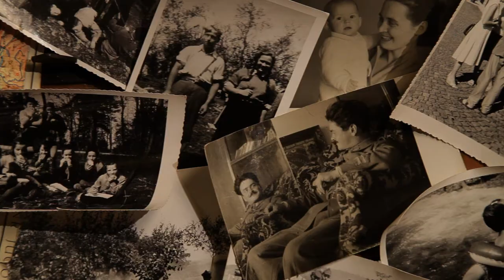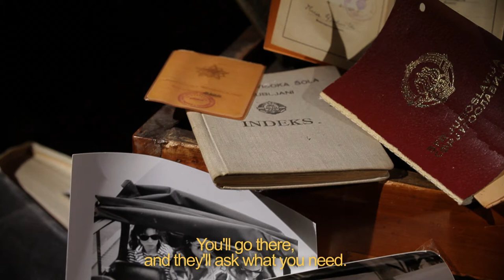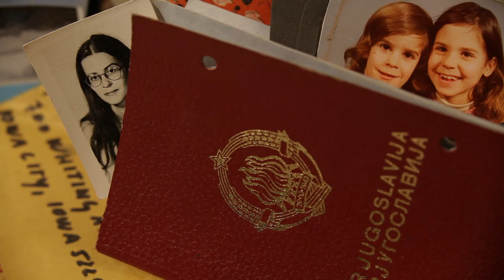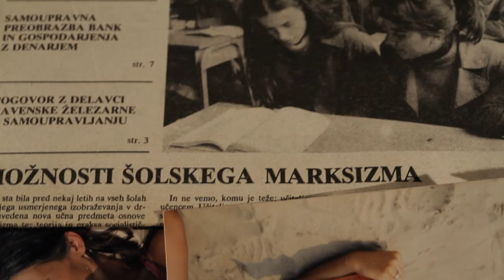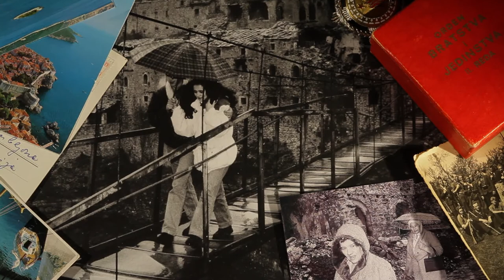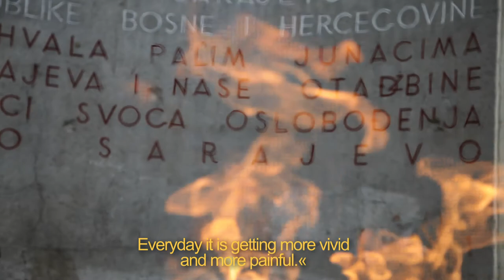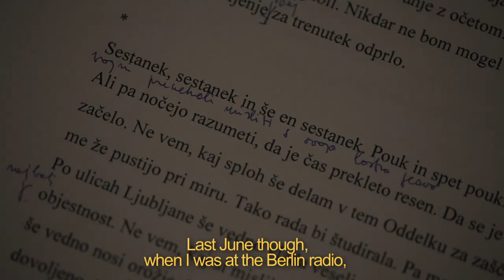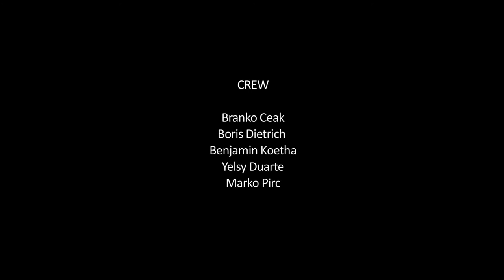Da me je strah? / Scared? Me?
Pesnica, pisateljica, novinarka in humanitarka Maruša Krese (13. april 1947-7. januar 2013) je dolgo živela in ustvarjala v tujini, zadnje leto svojega življenja pa se je vrnila v Ljubljano. Po številnih objavah v revijah, pesniških zbirkah, radijskih igrah in treh zbirkah kratkih zgodb je tik pred smrtjo napisala še svoj prvi roman z naslovom Da me je strah?. Ena osrednjih slovenskih avtoric zadnjih desetletij je za zbirko Vsi moji božiči (2006) prejela nagrado fabula, Nemčija ji je za humanitarna prizadevanja v bosanski vojni podelila zlati križec, avtorice evropskega projekta Ženske z vizijo pa so jo uvrstile med sto najvplivnejših žensk v Evropi.

Roman Da me je strah? nas prestavi v prva leta druge svetovne vojne, v čas zmede in negotovosti ter zgodovinskih prelomnic, nato pa nas vodi skozi vojno, prva povojna leta in dlje, vse do današnjih dni. Zgodbe nam ne pripoveduje nekdo, ki bi mu bilo od zgoraj in daleč jasno vse za nazaj in naprej, temveč nas pod lastno kožo spustijo trije prvoosebni pripovedovalci - mlad partizanski par, ki se jima pozneje pridruži še hčerin glas. Medtem ko se Slovenci iz dneva v dan bolj ihtavo delimo na naše in vaše, lahko s tem delom prisluhnemo osebnim, intimnim pogledom na vojno, na svobodo in predvsem na lasten položaj znotraj takega ali drugačnega prizadevanja za lepši jutri. Ali lahko povemo resnico o pogumu, če ne govorimo o strahu?